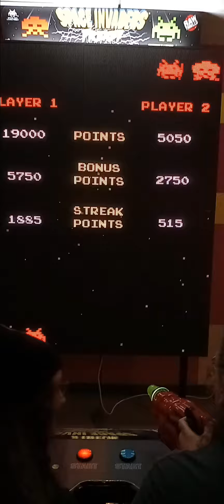Space Invaders Frenzy (Wife vs Daughter)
Family trip to the Strong Museum led us right to the section featuring retro video and board games; my wife fought against my daughter in Space Invaders Frenzy!